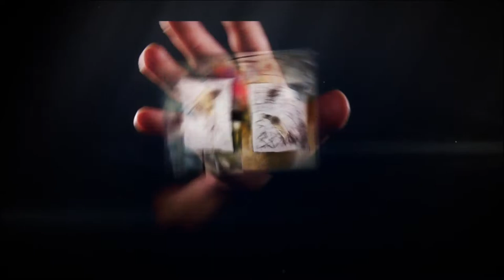Juan T. Vazquez Martin, Spot Art, HD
Juan T. Vazquez Martin, Cuban painter recognized as an abstract master who defended, in Cuba, the abstract art as his right to chose what style to paint. Founder of art school, director and teacher of drawing and painting who has got a place in the abstract art worldwide canon. This, because his courage of being loyal to the abstract painting style; facing any adversity or obstacle, at the time when in Cuba, his paintings were seen like not representative of the official political ideology. @jtvmartin
Juan T. Vazquez Martin, pintor cubano reconocido como un maestro de la abstraccion en Cuba. Fundador de escuelas de arte, director y profesor de dibujo y pintura se ha ganado un lugar en el arte abstracto mundialmente, por su coraje de ser fiel a este estilo de pintar ante cualquier adversidad o obstaculo; aun en el tiempo que en Cuba, su pintura era vista como representantiva de una ideologia contraria a la politica oficial. @jtvmartin